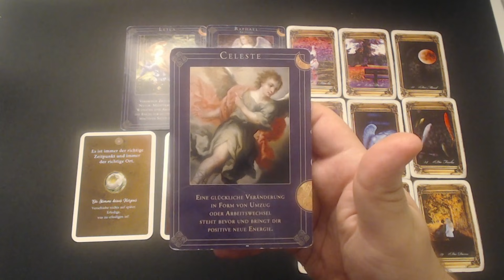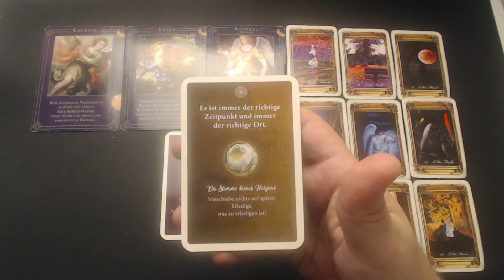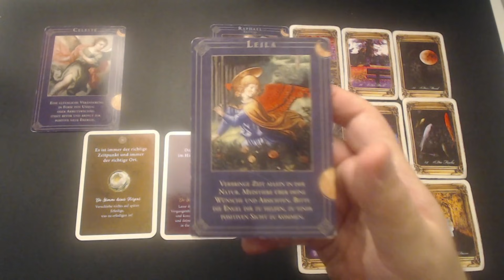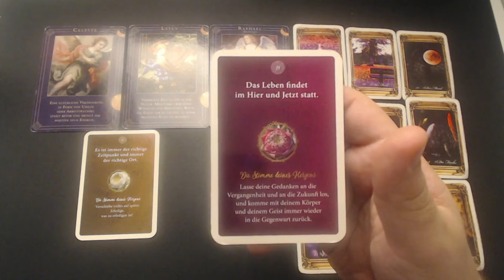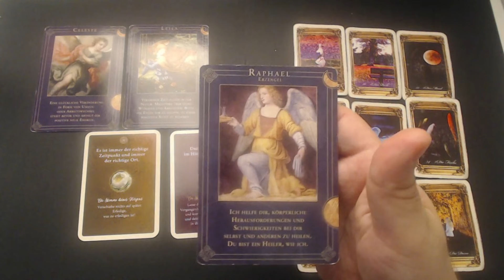Das Leben schenkt DIR heute Alles